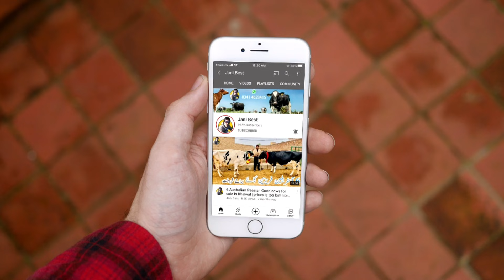Top class 7 Australian cows | Best rate ever | Good cows best rate | 23 September 2021